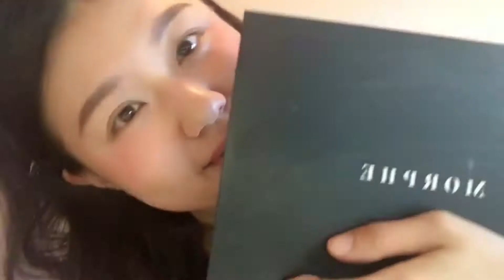Pearl glowing summer makeup look | July 2019